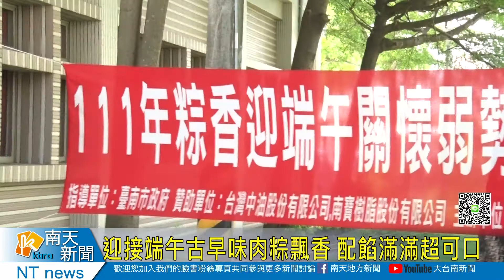迎接端午古早味肉粽飄香 配餡滿滿超可口20220520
一年一度的端午節又要到了，不過近日受到確診人數增加的影響，慶安社區為了防疫縮小規模綁古早味肉粽，所有的食材都是特別選擇當地最優質的土豆和豬肉，傳承傳統的好滋味，並且將這些愛心分送給弱勢以及獨居長輩，讓大家都能溫馨快樂過佳節。